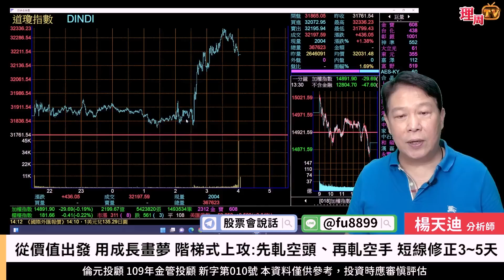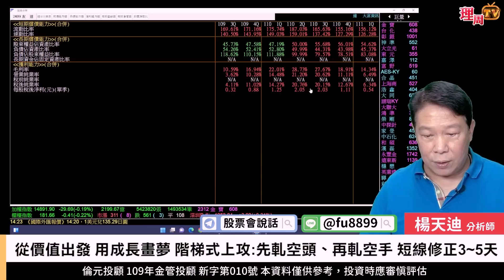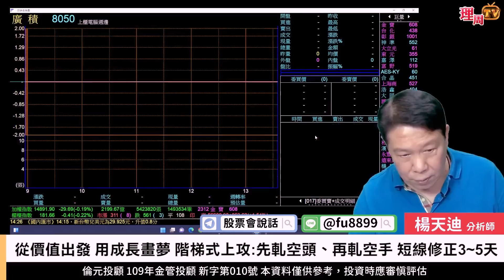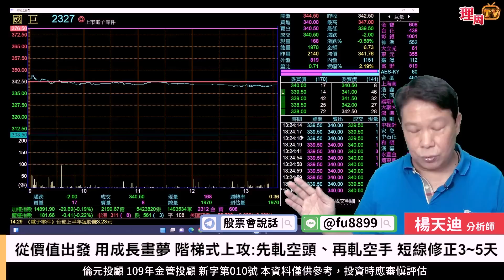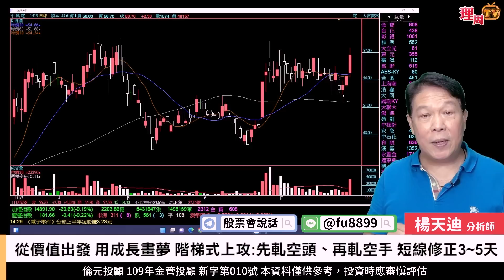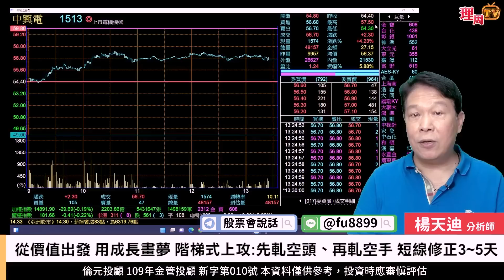理周TV-20220728盤後-楊天迪 股票會說話／從價值出發 用成長畫夢 階梯式上攻:先軋空頭、再軋空手 短線修正3~5天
楊老師LINE@:@fu8899